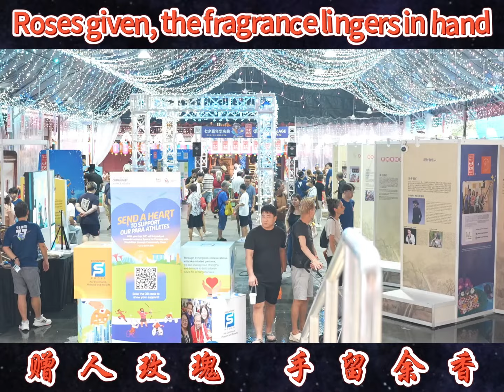新加坡七夕乞巧嘉年华2024年8月4日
2024年8月4日

善济医社
善济慈善中心
欢庆国庆
祝福新加坡
国泰民安
风调雨顺
国庆节快乐！

善济医社  善济慈善机构中心  庆祝新加坡国庆日活动系列之一

Bridging Generations与善济医社携手举办了七夕乞巧嘉年华活动。此次活动旨在庆祝中华传统节日七夕，展示中华文化的丰富内涵。

活动得到了众多嘉宾的支持，强调了中华传统节日对新加坡多元文化社会的重要性，并鼓励公众积极参与，深入了解和体验这一传统节日的魅力和意义。

作为活动的赞助方，善济医社在嘉年华期间设立了专门的推拿摊位，提供专业的中医服务。这一举措不仅让社区居民在节庆中享受到传统中医的福利，还进一步弘扬了中华传统文化，展示了善济医社的社会责任和影响力。

善济医社全力支持政府的健康SG和乐龄SG计划，启动了善济慈善中心。该中心不仅与社会共享资源、服务大众，还致力于推动社会全面健康发展，推广健康生活以及身心灵保健的重要性。预计2024年将接待8万人，为1万5千人提供免费的理发服务。善济文化大讲堂等活动也为年长者提供重要的人文关怀和精神慰藉。

七夕乞巧嘉年华不仅是中华传统文化的盛大庆典，更是推动文化传承与社区关怀的重要平台。善济医社期待通过此次合作，与Bridging Generations一道，继续推动中华文化的传承及社区福祉的双重目标。愿我们共同谱写新时代的华章。

祝愿大家节日快乐，健康平安！

上善若水 厚德载物
十年树木 百年树人
前人栽树 后人乘凉
不忘初心 方得始终
送人玫瑰 手留余香
积善之家 必有余庆

慈善事业  大爱同理
光明同行  共襄善举

善济的信念：
有国才有家
家和万事兴
善与国同在
济与民同心

善济文化价值观：
宽容
慈悲
大爱
感恩
奉献

致力于打造新加坡为善良之都

善济全体同仁相信
为人类服务是最好的工作

如有意与善济联办慈善爱心活动，请联系：
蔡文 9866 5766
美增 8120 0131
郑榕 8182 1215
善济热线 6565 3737